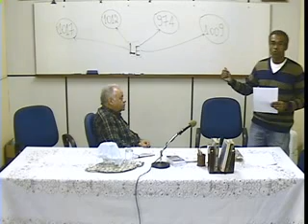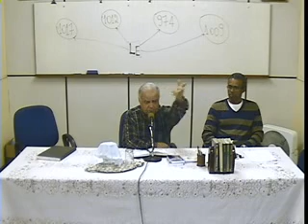CEF Palestra 02092012 Penas e Gozos Futuros